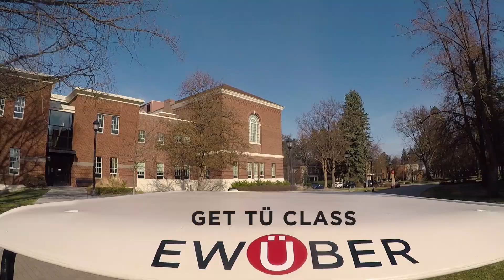Worthless Trivia iCarly | Get Tü Class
How much worthless trivia do you know? Find out in this week's episode of Get Tü Class!